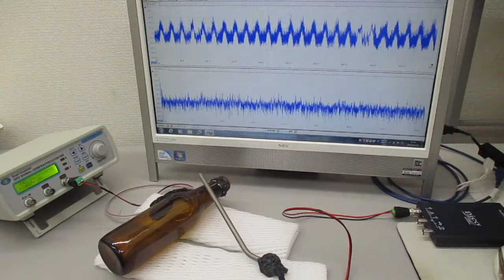ガラス瓶を利用した超音波制御システム（超音波システム研究所）